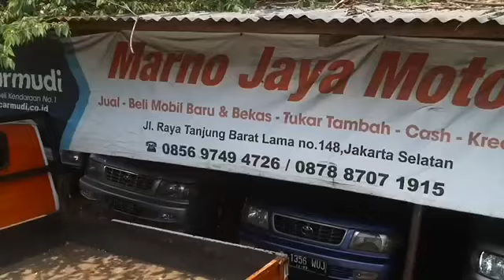Paket Kredit Kijang dp 20jt angsuran 1.7x3th MJM | 15 September 2021